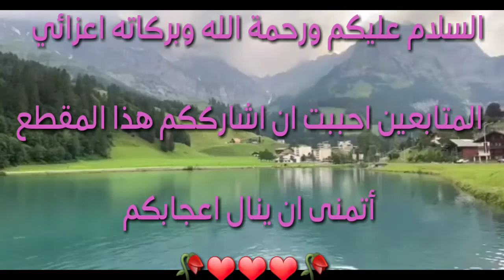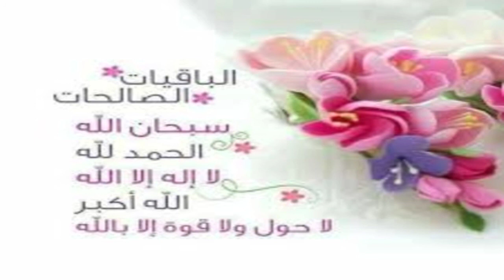الباقيات الصالحات مكررة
الحمد لله 🌷🌼🌴🌳🌾🌿🌲. الله اكبر  🌴🌳🌳🌲🥀🌹🌳لا اله الا الله 🌺🌴🌷🌼🌻. سبحان الله🌳